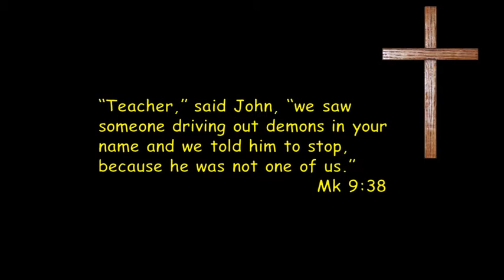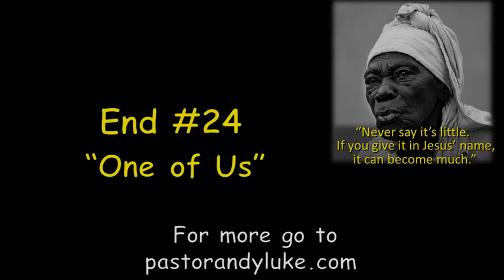#24 One of us Mk 9:38 41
The 24th of forty meditations in the Gospel of Mark. This talk: “One of Us.” Here we see a man casting out demons in Jesus‘ name. Contrast the attitude of the disciples with the attitude of Jesus to the man. What do you find encouraging in this passage?